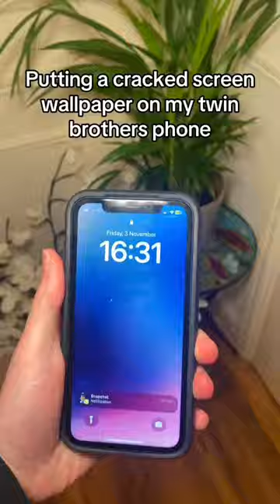Putting a cracked screen wallpaper on my twin brothers phone 😂